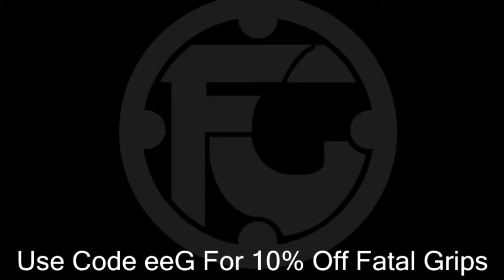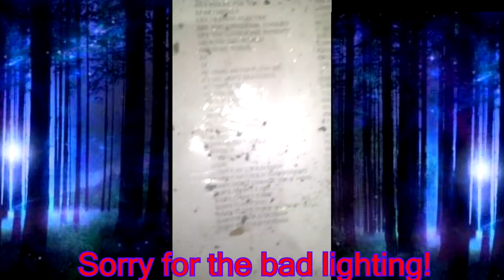EXPLORING ABANDONED BAR MIDDLESBROUGH FOUND OLD BOOK ABANDONED PLACES EPISODE 1 Part 2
Members of eeG
Leader- eeG McFergo

Content Creators
Critical zero Graphics And Content Creator